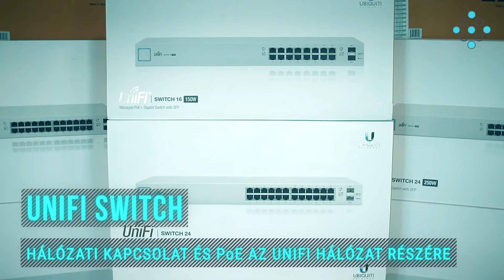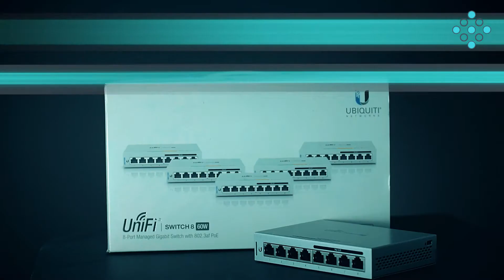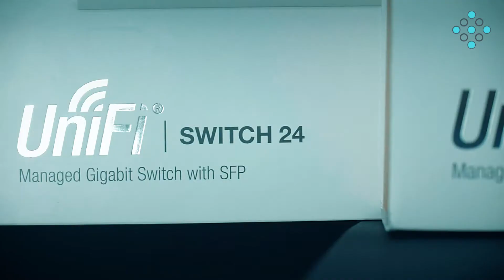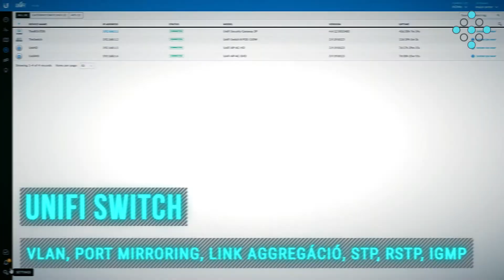AP WLOG #29 UniFi Switch Intro - ENGLISH SUBTITLES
In this epiode of our UniFi series, we give you a detailed look of the UniFi Switches.

Ebben az epizódban bemutatjuk a UniFi Switch-eket
a UniFi sorozatunkon belül.